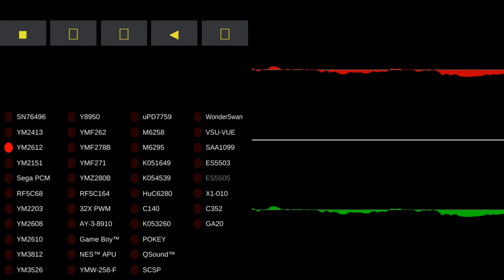MAME - Video Game Music - SegaSonic Cosmo Fighter (Sega System C-2)